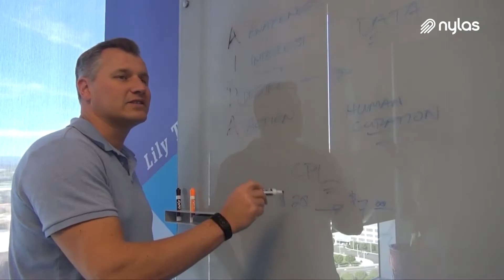CIENCE Saves 50% of Engineering Team’s Time Previously Spent on Email Integration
Hear about how the Nylas Email API helped CIENCE clear roadmap within quarters vs years, and empowered the team to focus on value-add features for its platform.